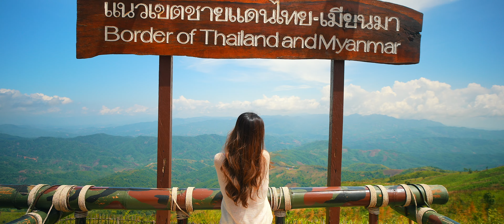[태국 치앙라이] 국경지대에 위치한 "파히 커피마을" / Phahi Village, Chiang Rai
치앙라이의 전형적인 시골 마을인 Pha Hi는 푸른 산과 계곡과 같은 아름다운 자연 경관으로 둘러싸여 있습니다. 이 마을은 지역 고유의 다양한 소수 민족에 속할 가능성이 있는 친근하고 환영하는 지역 주민들과 긴밀한 공동체를 형성할 가능성이 높습니다.

Pha Hi Village의 주택은 아마도 대나무와 나무와 같은 전통적인 재료를 사용하여 지역 건축 양식을 반영하여 지어졌을 것입니다. 우기 동안 홍수를 방지하기 위해 일부 집은 죽마 위에 세워질 수 있습니다. 가족 농업과 농업은 마을 사람들이 쌀, 과일, 채소와 같은 작물을 재배하는 지역 경제의 중요한 측면이 될 가능성이 높습니다.

Pha Hi 마을의 삶은 아마도 전통 관습을 중심으로 하며 지역 문화와 유산 보존에 중점을 둡니다. 마을을 방문하는 사람들은 직조, 도예, 지역 사회에서 축하하는 독특한 행사나 축제를 포함하여 전통 공예와 문화 관습을 경험할 수 있는 기회를 가질 수 있습니다.

As a typical rural village in Chiang Rai, you can expect Pha Hi to be surrounded by beautiful natural landscapes, such as lush green mountains and valleys. The village is likely to have a close-knit community with friendly and welcoming locals, possibly belonging to various ethnic hill tribes indigenous to the region.

The houses in Pha Hi Village are probably constructed using traditional materials like bamboo and wood, reflecting the local architectural style. Some houses might be raised on stilts to protect against flooding during the rainy season. Family farming and agriculture are likely to be important aspects of the local economy, with villagers cultivating crops such as rice, fruits, and vegetables.

Life in Pha Hi Village is probably centered around traditional customs, with a strong emphasis on preserving local culture and heritage. Visitors to the village might have the opportunity to experience traditional crafts and cultural practices, including weaving, pottery, and possibly unique ceremonies or festivals celebrated by the local community.